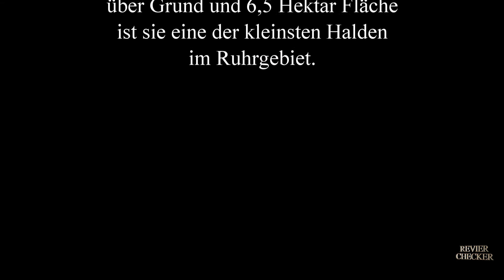Halde Brockenscheidt in Waltrop von oben.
Die Halde Brockenscheidt ist eine Bergehalde in Waltrop. Mit nur 15 Metern Höhe über Grund und 6,5 Hektar Fläche ist sie eine der kleinsten Halden im Ruhrgebiet
Ich freue mich über 👍 LIKES

• Lizenz: Es steht Ihnen frei, diesen Titel in einem Ihrer Videos zu verwenden.